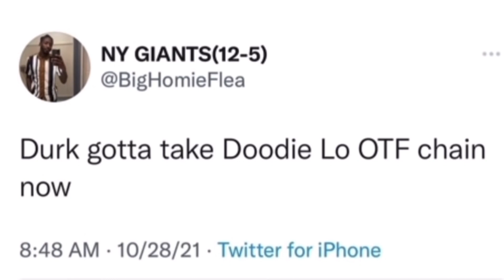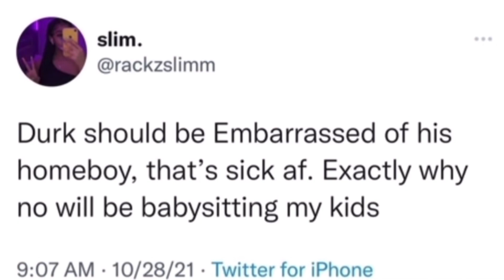Ceddy Nash is right about the allegations against Doodie Lo and here’s why. Vice Lord Reaction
doodie lo lil durk king von young dolph yo gotti blac youngsta

For my Youtube community audience. Understand that I'm only giving my educated opinion via my experience wisdom knowledge and understanding.

Gangs Related will shine a in-depth light on America’s fascination with Gangsterism.  I will be verbally demonstrating and showing content in a news, educational, artistic, or documentary context, in which my Youtube audience appreciate. The information is "of a general nature and is furnished only for educational/entertainment purposes. Let's be honest Some of us like a good ole Gangster story.